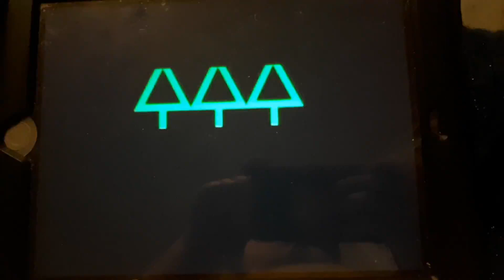Green BookFan2019 backupacc (Network premiere) opening logos Global intro